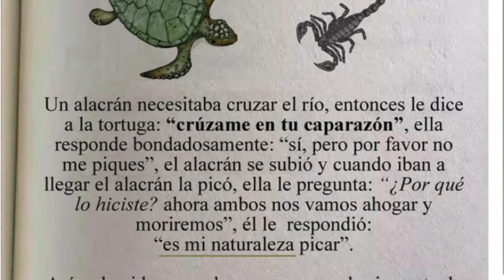Te Rodean Tortugas o Alacranes? El Desaprendizaje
Ahorros:

Abre Tu Cuenta De Ahorros Con Tu Celular y Aumenta Tu Ahorros Con Taquillas Para Para La Loteria Diaria De Yotta Savings. Podrias Ganar Hasta 10 Millones De Dolares.
We'll both get 100 tickets to win up to $10,000,000 when you download Yotta Savings! Just sign up with code DAVID1409

Plataformas Donde Tengo Mis Inversiones:

Recibe Acciones Gratis- Abre una cuenta y recibe acciones de Valores Gratis y Comienza Tu Carrera Como Inversionista En Acciones en La Bolsa De Valores (Stock Market)
Join Robinhood with my link and we'll both get a free stock 🤝

We Bull- Recibe 2 acciones gratis al activar tu cuenta y depositar $100 dolares

APLICA AHORA PARA LA VISA DE AMAZON Y RECIBE 5% DEVUELTA DE TUS COMPRAS EN WHOLE FOODS Y ALGUNAS CUENTAS PRIME, 2% EN COMPRA DE GASOLINA Y RESTAURANTES Y MUCHO MAS AQUI

Libros Que Cambiaron Mi Vida y Forma De Pensar :

Rich Dad Poor Dad
Think and Grow Rich